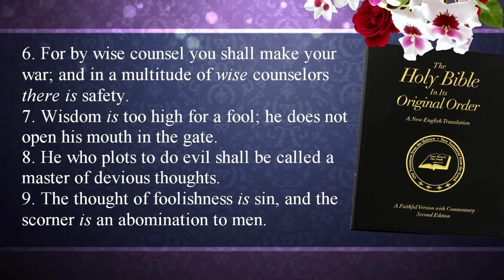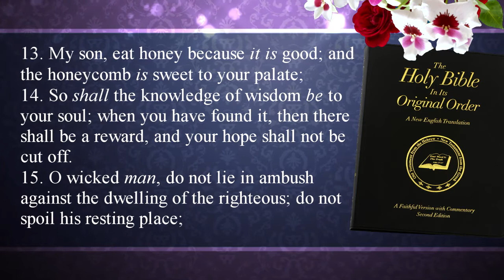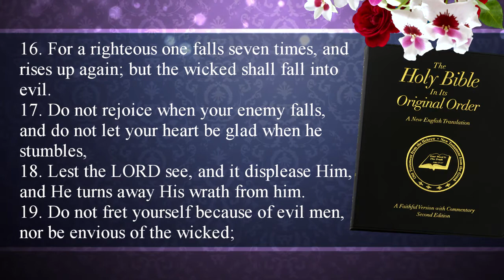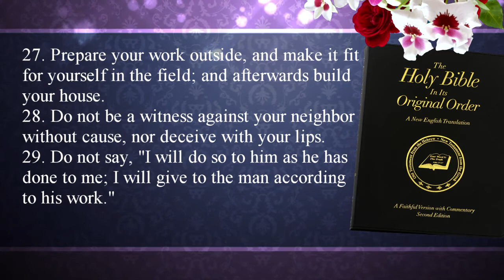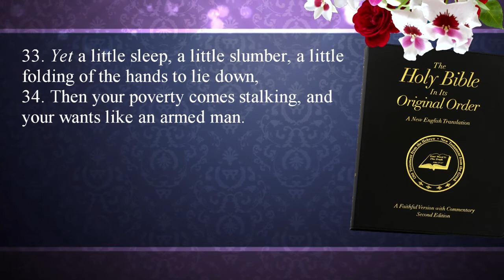Proverbs 24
Fred Coulter narrates the book of Proverbs from the Faithful Version translation.